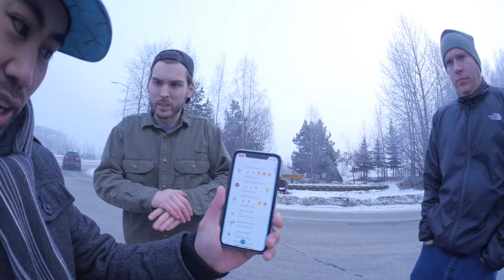POKEMON GO | 3 EX Raids in a Day in Alaska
Alaska breeds certain challenges when it comes to a game predicated on going outside.  Especially when it's around 20 degrees for EX Raids in parks in Anchorage, Alaska.  Here's a round of trainers braving the cold for a chance at the elusive Mewtwo.